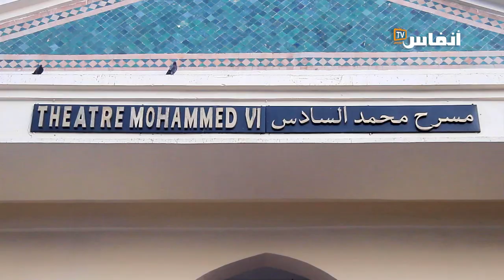مسرح محمد السادس بكازا يتحول لحمام في ظل غياب المكيفات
اشتكى جمهور مسرح محمد السادس بالدار البيضاء من تعطل مكيفات الهواء، مما جعل القاعة تتحول لشبه حمام، خصوصا مع ارتفاع درجة حرارة فصل الصيف..